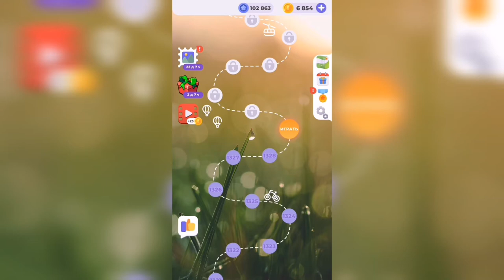Линия слова / На заре / Уровень 1329